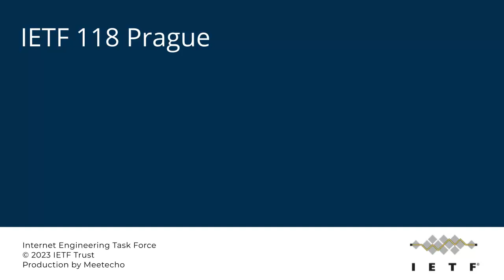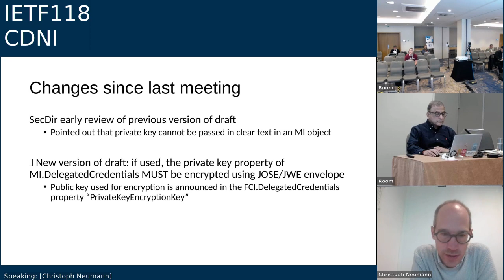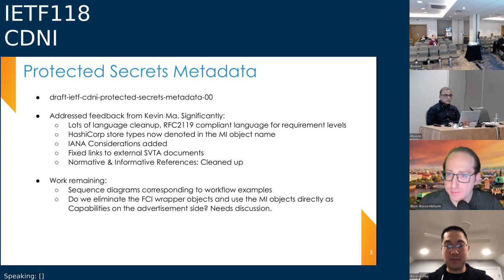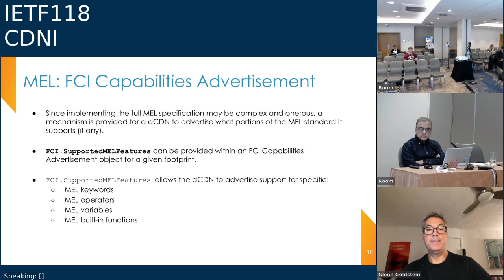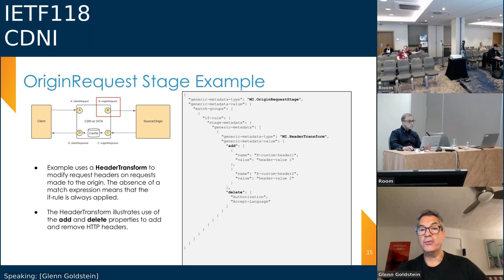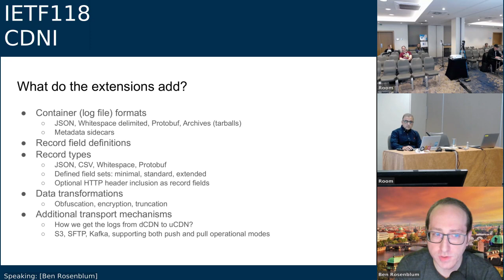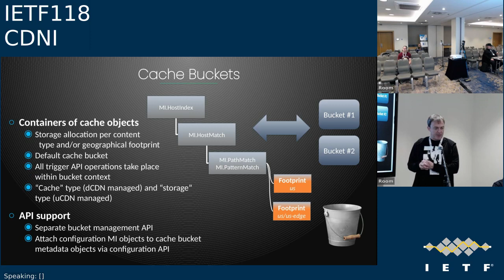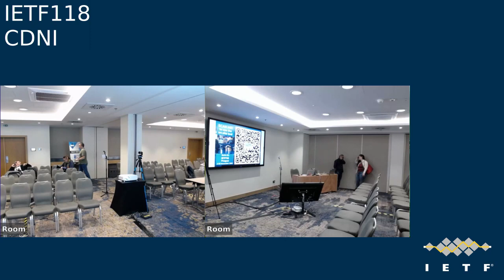IETF118-CDNI-20231107-0830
CDNI meeting session at IETF118
2023/11/07 0830